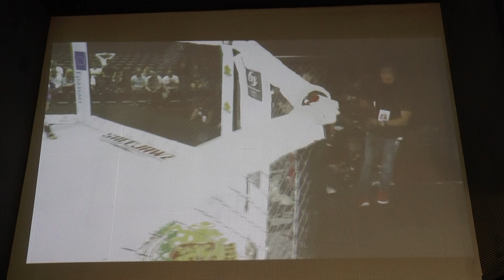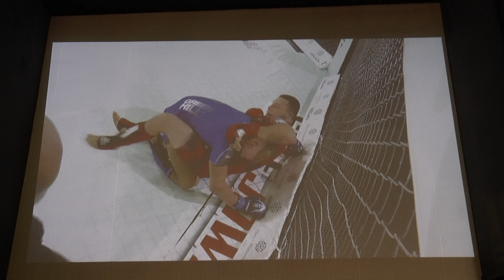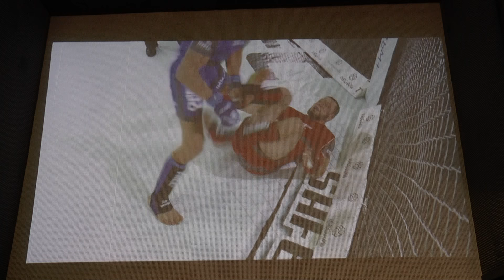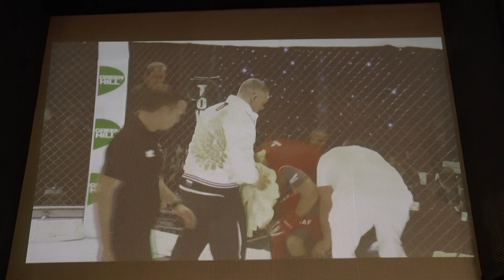Tobias Harila Team Sweden vs Sydykie Derman Team Russia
IMMAF European Open Day 2, 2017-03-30 in Sofia Bulgaria